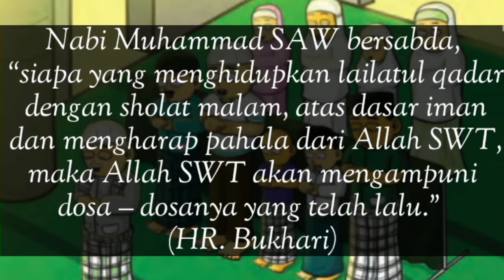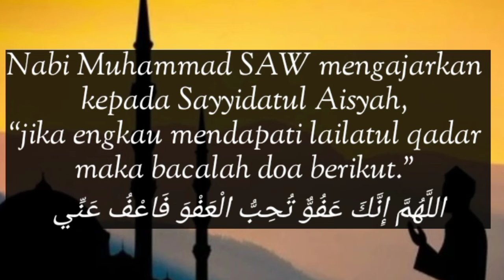Amalan Rasulullah menyambut malam lailatul qadar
1. Mendirikan shalat malam atau shalat tahajud
2. Memperbanyak membaca alquran
3. Itikaf
4. Memperbanyak doa